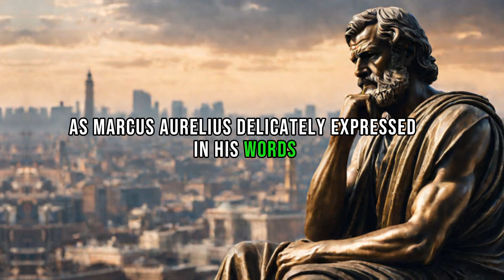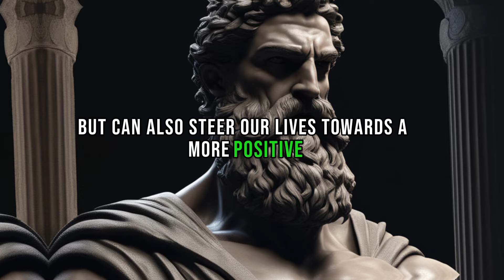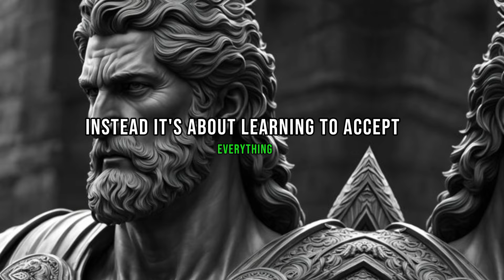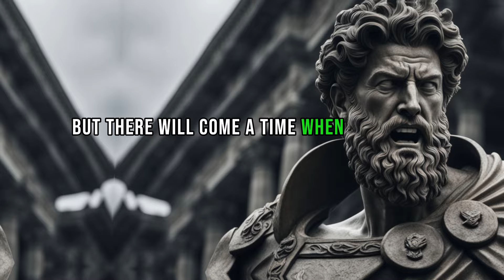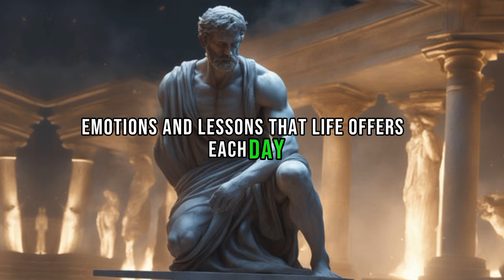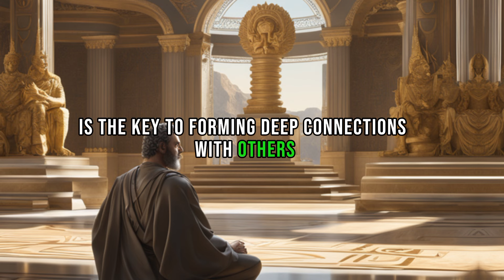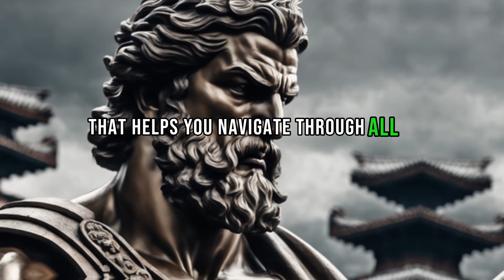10 PAINFUL Lessons for Maintaining MENTAL TOUGHNESS | Stoicism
In this video, we will explore 10 painful lessons for maintaining mental toughness by stoicism. By applying these 10 painful lessons for maintaining mental toughness by stoicism to your daily life, you can pave the path to enduring strength and unwavering composure and  be your guide as you navigate the challenges of existence, emerging stronger and more resilient with each passing day.